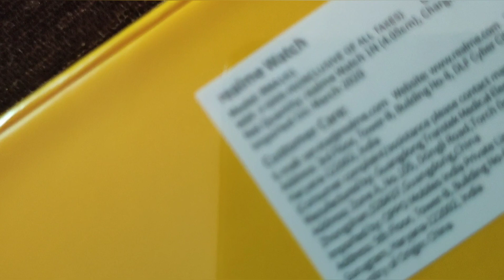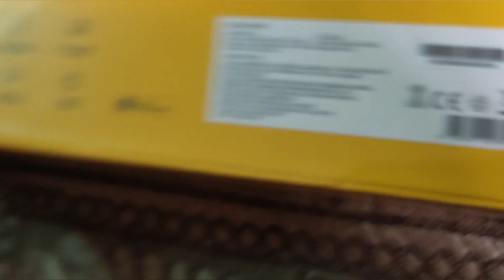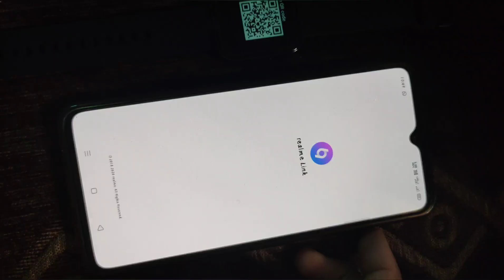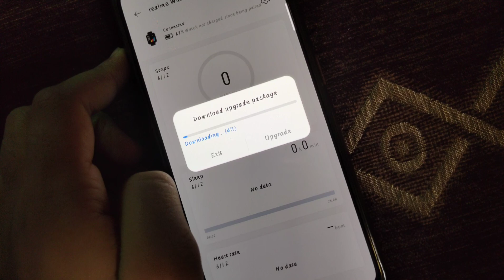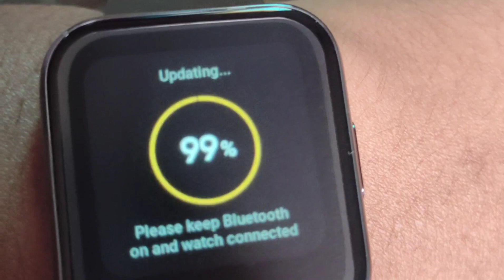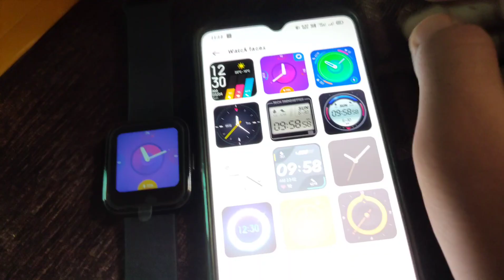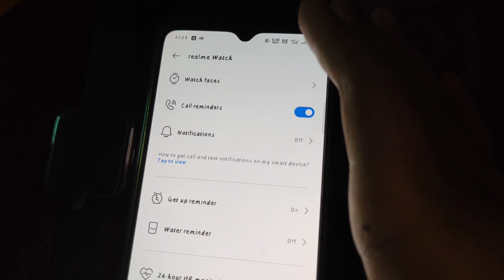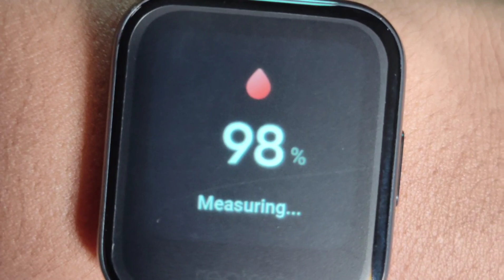Unboxing Realme Watch | Set-Up in details | First View | Checked full features Best in Price 🔥🔥🔥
Welcome Dosto

This video is on Technology
And this video contains
UNBOXING REALME WATCH
Set-Up | First overview
Full detailed information about Realme Smart Watch
All Features Checked in this video

Begin your journey to a smart & healthy lifestyle with realmeWatch sporting features like
•3.5cm ( 1.4 " ) Large Colour Display
•Intelligent Activity Tracker
•24/7 Health Assistant
•IOT Smart Connect
•14 Sports Modes
•Real - time Heart Rate & Blood Oxygen Monitor

It's watch you can count on!

•"(Available at an unbeatable price of
Rs.3,999)"

If You are going for an Smart Watch
This is the Best option in this price segment
I bought now it's time for you (it's my recommendation to you all)

Another sale goes live at 12PM , 16th June on realme.com and Flipkart

•To Buy from Flipkart

And Support to my channel

Vande Mataram 🇮🇳.